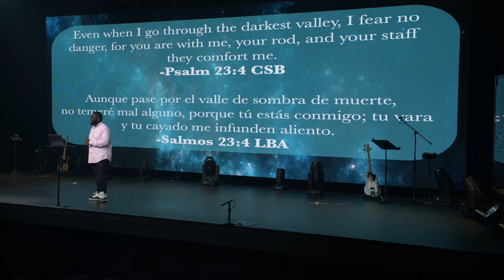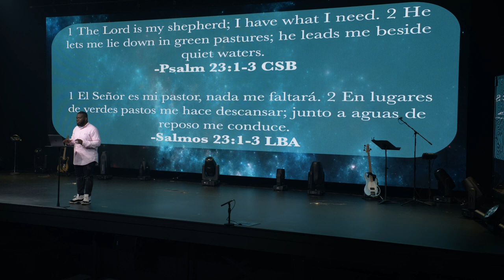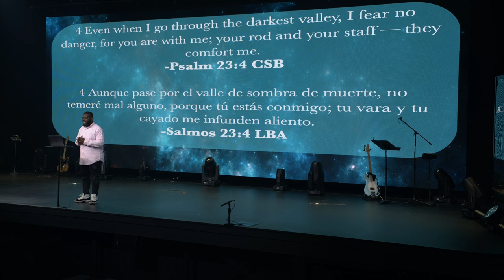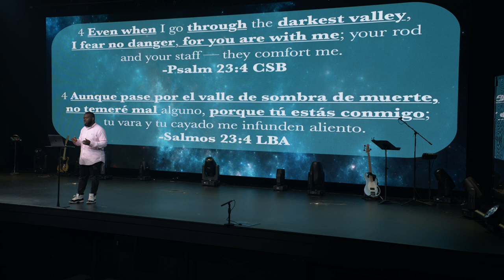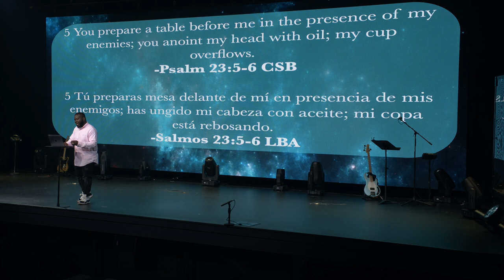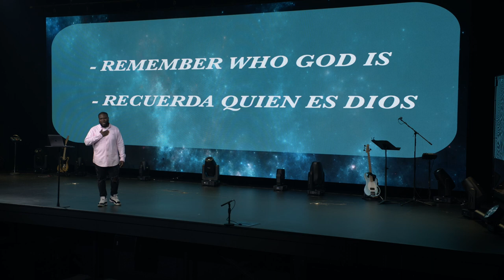David’s Prayer | Prayer in the Valley | Praying Even When My Situation is Bad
New Living Translation Study Bibles:
English Standard Version Study Bibles:

Pastor Chris continues the Powerful Prayers series by breaking down Psalm 23. It’s hard to pray in stressful situations but David shows us how to. If you need prayer, reach out